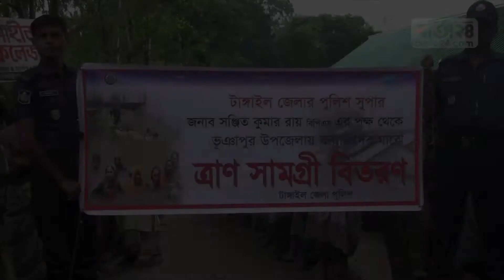টাঙ্গাইলে জেলা পুলিশের ত্রাণ বিতরণ | Barta24.com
টাঙ্গাইলের ভূঞাপুরে বন্যার্তদের ত্রাণ দিয়েছে জেলা পুলিশ।
উপজেলার বিভিন্ন এলাকার এক হাজার বন্যার্তকে ত্রাণ দেওয়া হয়।